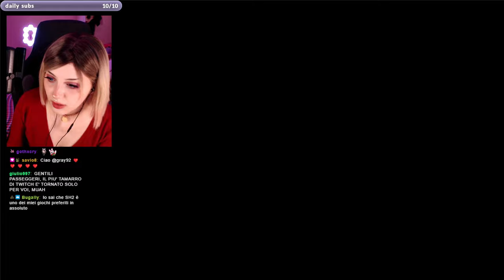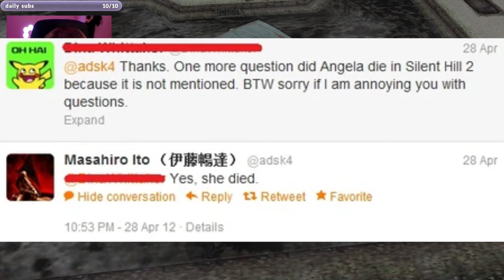SILENT HILL 2 - Analisi Psicologica ed Approfondimento (Pt.1) - Introduzione ai personaggi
[DA OGGI E' POSSIBILE ABBONARSI AL MIO CANALE YOUTUBE A SOLI 0,99 AL MESE! E' molto importante supportare un content creator che vi piace e vi intrattiene, cliccate il taste ''ABBONATI'' per saperne di piu'] ❤️

Ciao a tutti! Sono Pixelkewie, Survival Horror queen, cosplayer, speedrunner e gamer su Twitch!
Se vi va seguitemi sulla piattaforma viola OGNI SERA TRANNE MARTEDI' E VENERDI' DALLE 21 A 00:00

- VIDEO EDITATO da @skyze03

00:00 - 7:30 Introduzione a James Sunderland
7:30 - 11:24 Introduzione a Mary Shepherd-Sunderland
11:24 - 16:55 Come funziona la città di Silent Hill
16:55 - 19:10 Teoria dei Save Point Rossi
19:10 - 26:23 Introduzione ad Angela Orosco
26:23 - 29:12 Easter Egg passi sul sentiero
29:12 - 31:21 A cosa si sono ispirati per Silent Hill 2
31:21 - 36:05 Il primo mostro: The Lying Figure
36:05 - 38:13 Messaggio di Mary alla radio
38:13 - 38:36 Nomi di posti reali sulla mappa
38:36 - 40:29 I cadaveri somigliano a James + Teoria
40:29 - 41:33 Cosa sono i Creeper
41:33 - 41:56  La città ci mette alla prova
41:56 - 43:10 The door that wakes in darkness, opening into nightmares
43:10 - 44:52 Rumori sinistri negli appartamenti Wood Side
44:52 - 48:33 Manichino con vestiti di Mary
48:33 - 51:43 Introduzione a Laura
51:43 - 52:36 Significato pistola nel carrello
52:36 - 56:25 Introduzione a Pyramid Head
56:25 - 58:27 Cadavere davanti alla TV
58:27 - 1:01:03 Significato delle falene e farfalle
1:01:03 - 1:02:10 Teoria sulla morte di James
1:02:10 - 1:06:30 Cutscene Pyramid Head + Spiegazione Mannequin
1:06:30 - 1:09:55 Considerazioni su ciò che ha fatto James
1:09:55 - 1:11:50 Citazione a Walter Sullivan
1:11:50 - 1:12:52 Carrozzina nella piscina
1:12:52 - 1:20:50 Introduzione ad Eddie Dombrowski
1:20:50 - 1:21:55 Appartamenti Blue Creek
1:21:55 - 1:24:03 Easter Egg stanza 208 Blue Creek Apartments
1:24:03 - 1:30:50 Stanza 109 con Angela Orosco
1:30:50 - 1:32:07 Primo oggetto finale del Rituale
1:32:07 - 1:33:53 Bisbiglio Stanza 209
1:33:53 - 1:35:51 Bossfight contro Pyramid Head
1:35:51 - 1:37:11 In Water finale canonico teorie
1:37:11 - 1:39:50 Seconda cutscene con Laura
1:40:02 - 1:48:29 Introduzione a Maria
1:48:29 - 1:48:35 Outro